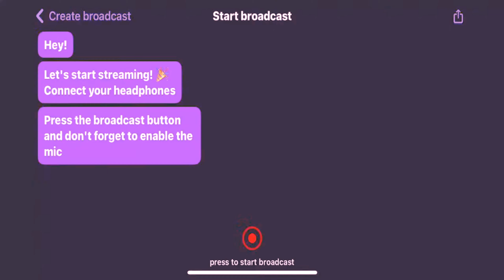One Piece Bounty Rush